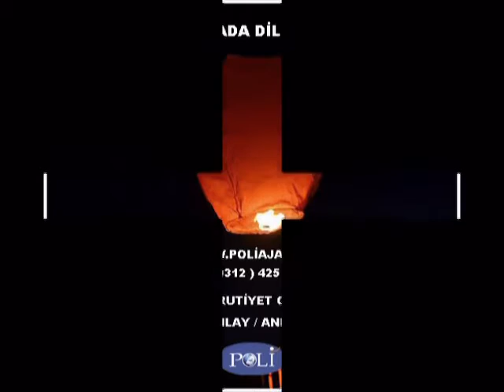DİLEK BALONU ANKARA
ANKARADA DİLEK FENERİ

GÖKYÜZÜNÜN SEVİMLİ UFOLARI UÇAN DİLEK FENERLERİ ANKARADA POLİ AJANS DA

DETAYLI BİLGİ VE REFERANSLARIMIZ İÇİN LÜTFEN WEB SİTEMİZİ ZİYARET EDEREK BİZLERLE İRTİBATA GEÇİNİZ.

POLİ AJANS ORGANİZASYON
YETKİLİ KİŞİ : CAN POLAT
ADRES : MEŞRUTİYET CADDESİ HATAY 2 SOKAK 16 / 3 KIZILAY / ÇANKAYA / ANKARA